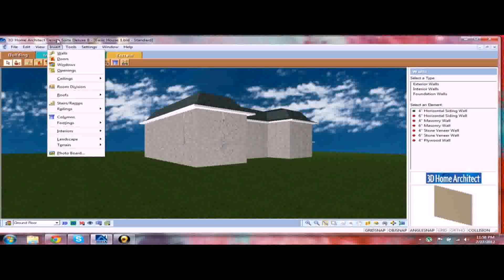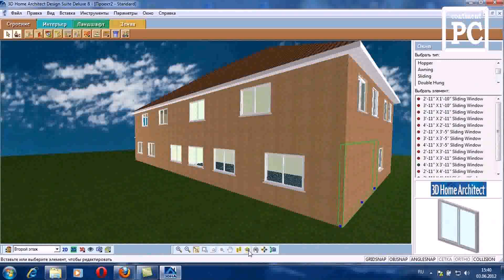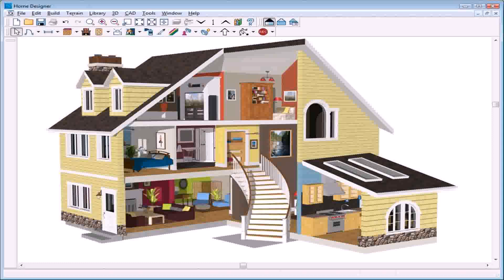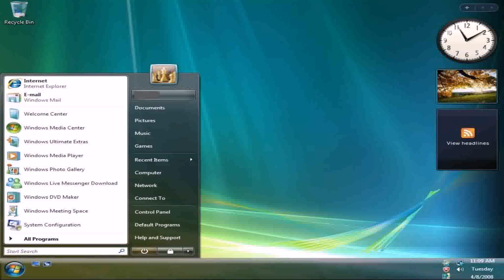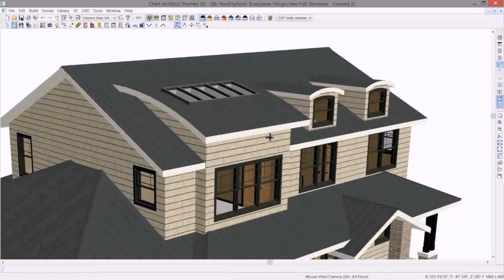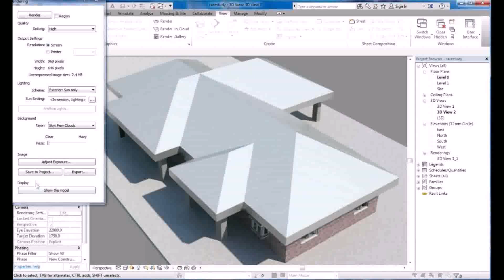3d Home Architect 4 0 Design Software